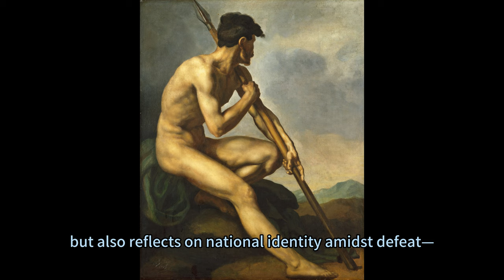A Gaze into the Abyss: Unraveling Théodore Géricault’s ‘Nude Warrior with a Spear’, c. 1816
The Nude Warrior with a Spear is a bold presentation of the male nude that to Gericault's contemporaries would have recalled an "académie," or sketch that was executed as an exercise and meant to serve as inspiration for later, more finished, compositions. In this work however, Gericault has transformed his exercise into a finished easel painting. The model's right leg, spear, and left arm constitute three parallel diagonals, and the body itself is divided into a series of interlocked triangles as can be seen in the bent right arm and left thigh. The power of the figure, however, is communicated through the head, averted from the viewer, and gazing into a barren landscape. The contrast of the figure's virile form against the empty landscape can be understood as a romantic metaphor for the defeat of France, whose vast energies were funneled into the world of the imagination following the Napoleonic wars.

♛ On this self-directed virtual field trip, explore storytelling in art with artworks in the Museum's collection.